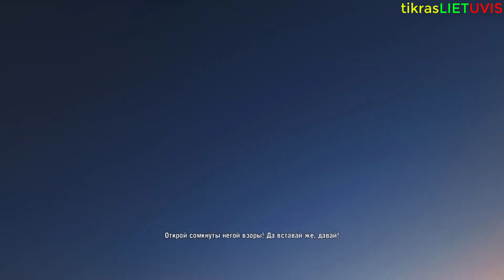Far Cry 3►#10 epizodas LIETUVISKAI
ziurim jau 1080HD kokybe

Pagalba KANALUI DONATINTI GALITE I SITAS PINIGINES!!!
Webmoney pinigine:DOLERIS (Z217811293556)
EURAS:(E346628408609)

tikrasLIETUVIS kanalo tasykles:
1.nerasyti su paspaustu caps locku
2.neaptarineti politika
3.nesireklamuoti po mano video nes busit uzblokuoti mano kanale!(neprasinet subribo is manes) nes as nesubscraibinu kas man nepatinka!
4.nesikeikti ir neizeidineti manes komentaruose
5.neklausti is kur atsisiunciau zaidima ir kaip atsisiuti

kam idomus steam tikrasLIETUVIS1
GTA V socal club tikrasLIETUVIS1

PC parametrai:
Intel(R) Core(TM) i5-4460 CPU @ 3.20 GHz
RAM:16GB
vaizdo plokste: NVIDIA GeForce GTX 750
Windows: buvo 7 dabar 10Windows